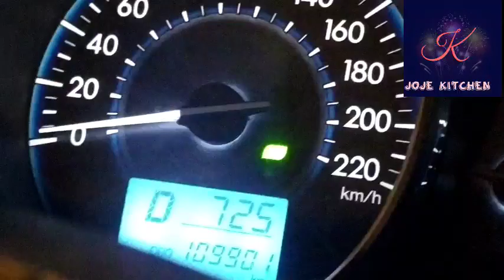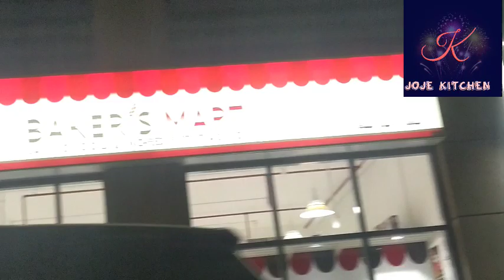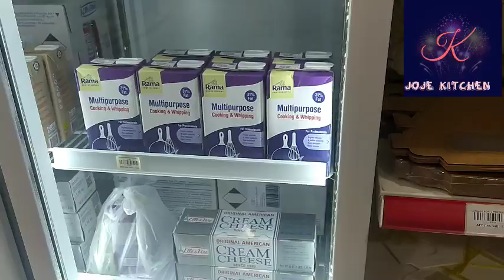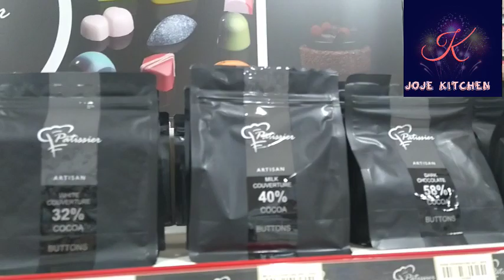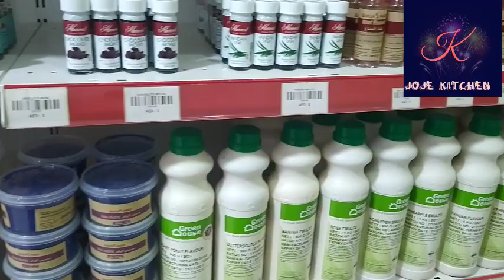All baking items available in one shop BAKER'S MART Sharjah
Today I am going to introduce a shop where all baking tools and accessories available for you.It is in Sharjah Moweilah.it opens  Saturday to Thursday from 9am to 9pm.